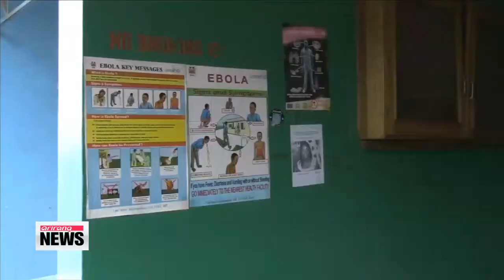WHO warns Ebola spreading too fast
The Ebola outbreak in West Africa is spreading faster than efforts to control it.
The head of the World Health Organization, Margaret Chan, says that failure to contain Ebola could be "catastrophic" in terms of lives lost.